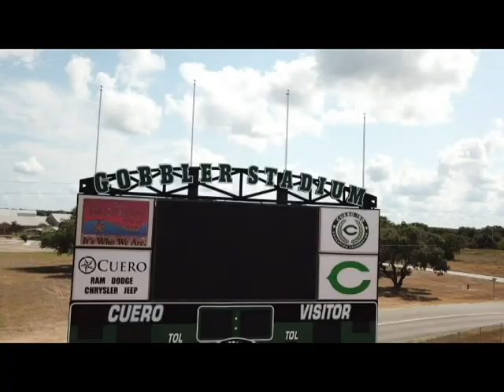2023-2024 Cuero Gobblers 2 A Days Hype Video